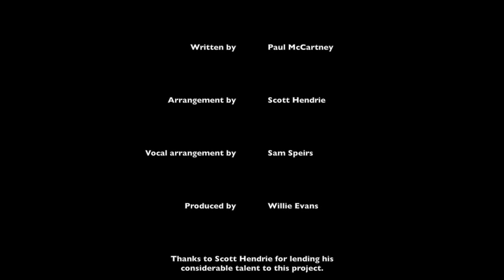Evangeline feat. Scott Hendrie - Every Night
Evangeline featuring Scott Hendrie perform Every Night by Paul McCartney. We usually play our own material, but this song by the world's most successful songwriter is so good we just had to do it! Evangeline does not own the copyright to the lyrics or composition of this work.

Written by Paul McCartney
Arrangement by Scott Hendrie
Vocal arrangement by Sam Speirs
Produced by Willie Evans

Video Production: Willie Evans

Evangeline would like to thank Scott Hendrie for lending his considerable talent to this project.